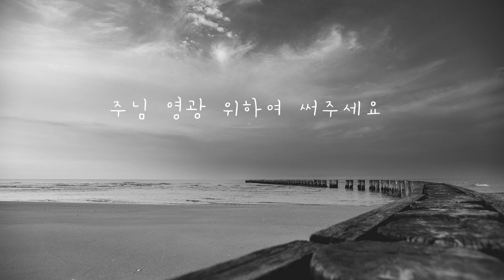[Vol.93] 나의 피난처 예수 | Piano and Trumpet | 은혜의 찬양 | 말씀과 함께 하는 | 예배의 삶 | CCM | BGM | 주님 영광 위하여 | 고백